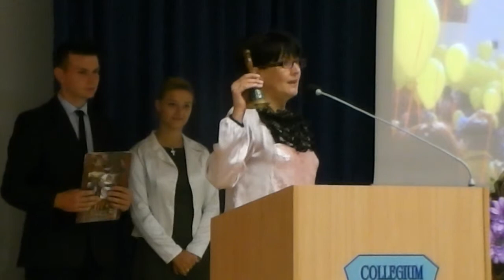Rozpoczęcie Roku Szkolnego w Szkole Szczepanika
Studio Filmowe Telektroskop Szkoły Szczepanika w Tarnowie